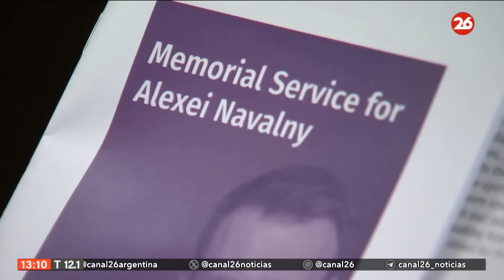GUERRA RUSIA - UCRANIA | Las imágenes y los hechos más relevantes de las últimas horas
👉 Los combates entre las tropas de Putin y Zelenski comenzaron el 24 de febrero de 2022 y representan una escalada de la guerra ruso-ucraniana que comenzó tras los sucesos del Euromaidán en 2014.